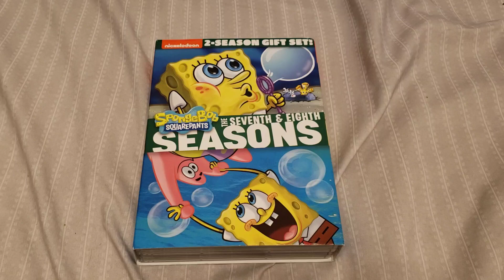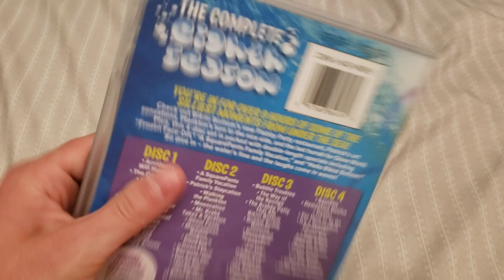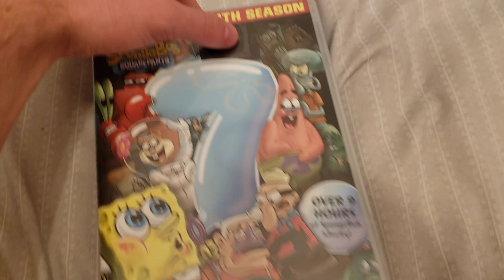SpongeBob SquarePants – 2 Season Gift Set – The 7th & 8th Season (2022) DVD Boxset Review